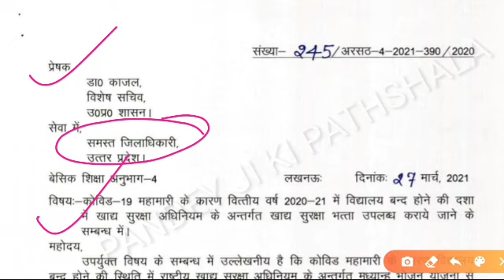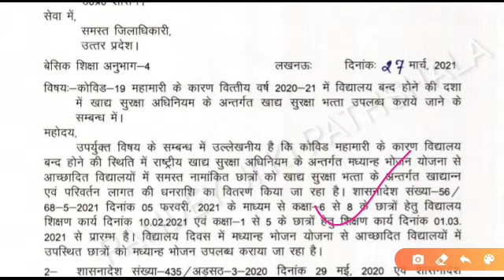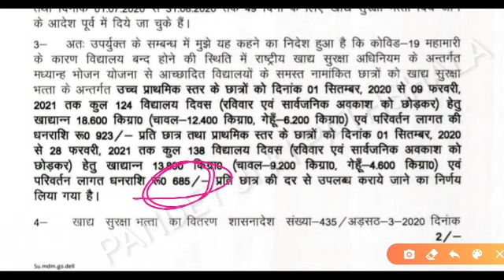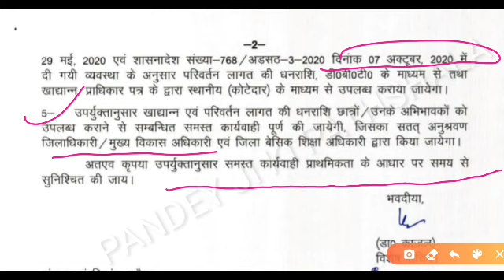🔴बच्चों को खाद्य सुरक्षा देने का आदेश जारी,कैसे करें?